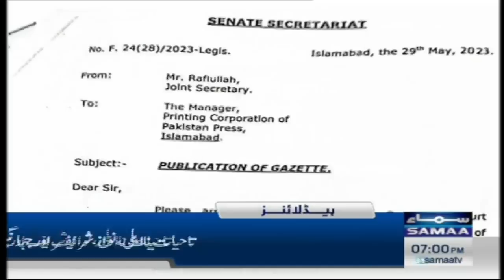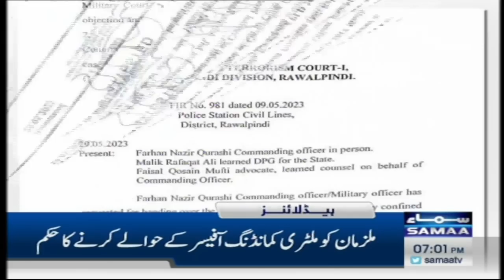Samaa News Headlines 7PM | SAMAA TV | 29th May 2023